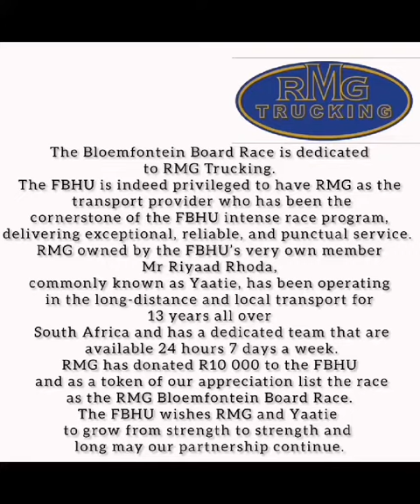Race 21 Bloemfontein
30 September 2023
RMG Bloemfontein
Board Race
South Africa
880 km
+- 3500 Birds
Liberation: 06:15 am
Weather: Fine No Wind